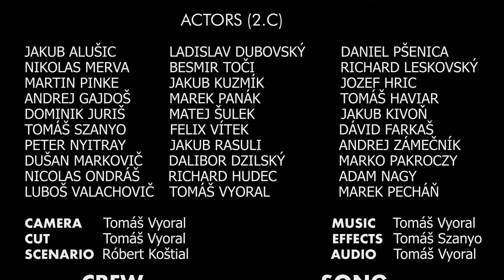Slovakia as a part of European cultural heritage -SUPERCLASS